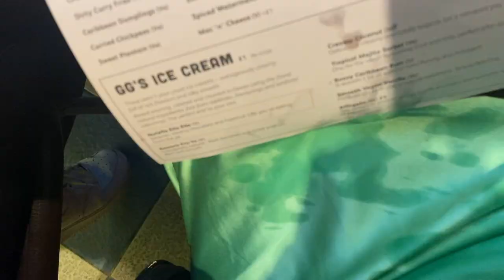Getting drunk at Turtle Bay Bottomless Brunch xo | Liv Silvey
Me and my mateys took it upon ourselves to have a day drinking session at Turtle Bay with a cheeky trip to spoons after!
Enjoy watching us get progressively more and more drunk x

Mwah :* xxx